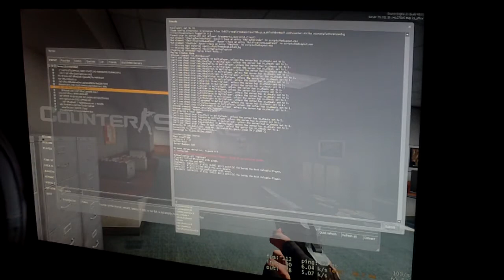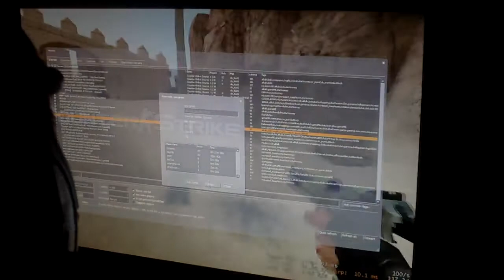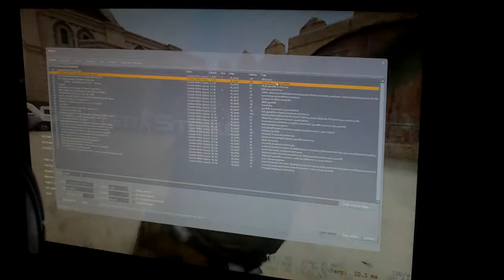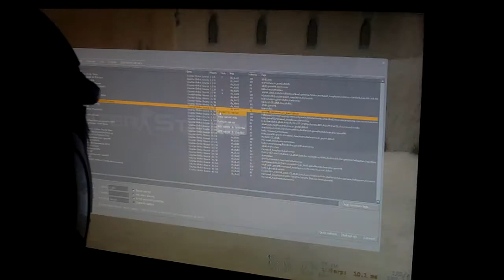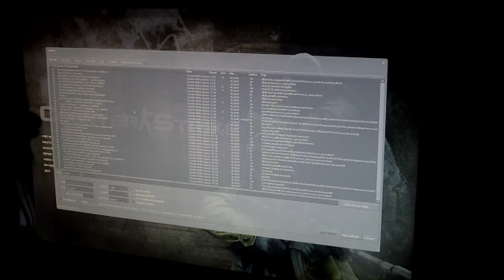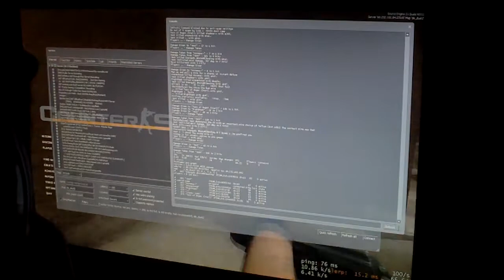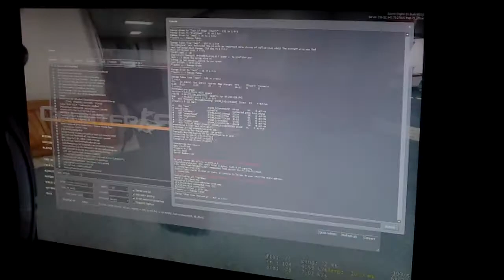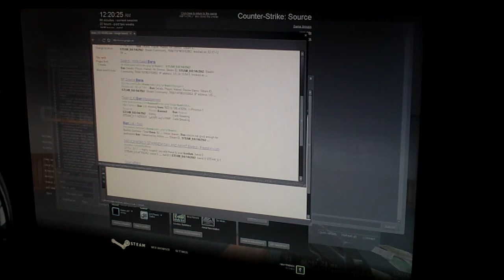April 2, 2012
I make some cheater called hatred on the last server rage.

STEAM_0:0:1463562

Banned on many servers for r_drawothermodels violation... Some wallhack convar I believe.  Don't play on pure 0 servers and servers without smac/kac or whatever they use for ac now.